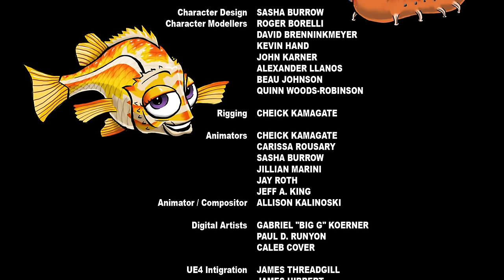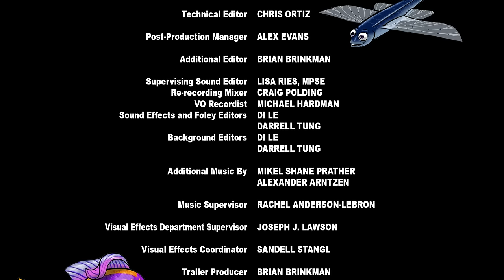Izzie's Way Home | Full Family Animated Movie | Joey Fatone, Tori Spelling | Family Central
A picked-on aquarium fish escapes her yacht home, unaware of the dangers that await her.
2016 | Stars: Joey Fatone, Bonnie Dennison, Tori Spelling, Zack Ward | Director: Sasha Burrow